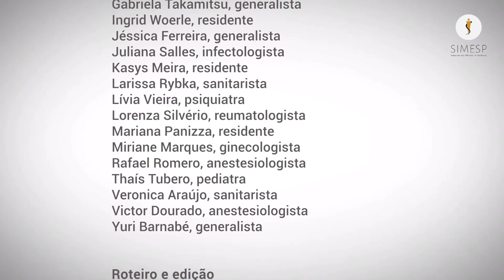30 médicos lançam vídeo contra o genocídio causado pela falta de ações durante a pandemia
Chegando a quase 400 mil mortos por Covid-19 no país, o Sindicato dos Médicos de São Paulo (Simesp) lança hoje, dia 27 de abril, um vídeo com 30 médicos mostrando sua indignação pela a falta de ações governamentais suficientes para o enfrentamento à pandemia, em âmbito federal, estadual e municipal.
No vídeo, os profissionais contam que estão exaustos e que precisam ser ouvidos. “Somos nós e os demais profissionais da saúde que lidamos com a dor das famílias e com a nossa também. Como acha que é a sensação de saber que alguém vai morrer por falta de leito? Como acha que trabalhamos à exaustão com os pés latejando sabendo que vacinas não foram compradas?”, questionam.
Os profissionais também abordam as dificuldades enfrentadas pela população no pior momento da pandemia. “Enquanto isso, o povo não consegue mais fazer compras no mercado. O povo está sem emprego e sem auxílio digno. Não existem políticas governamentais para garantir o isolamento”.
Eles também alegam que os serviços de serviços de saúde estão sendo desmontados, pois faltam medicamentos, insumos, profissionais e os testes de Covid estão apodrecendo sem uso.